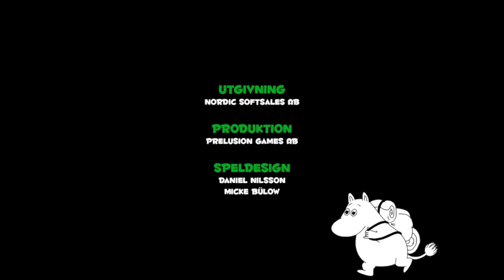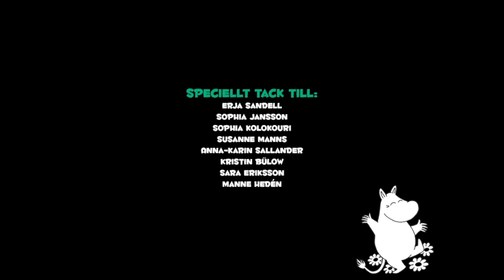Mumin: De Mystiska Vrålen 2006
00:00:00 Intro
Spökgruvan (roder) 00:03:49
Stinky's Djurlätes-utmaning (ritning) 00:11:31
Hemulen - Sortera frimärken 00:19:55
Sänka skepp med Lilla My (propeller) 00:28:21
Hemulen - Fröpåsarna (ankare) 00:44:48
Snorken - Återlämna saknade delar 00:48:22
Snorken - Vattenkraftsmotorn 00:49:34
Snorken - Elmotorn 00:56:43
Det flygande skeppet 01:00:17
Den konstiga ön (mata medicin) 01:00:56
Slut 01:08:04

Svenska röster görs av: Peter Kanerva, Lasse Fagerström och Kim Ikonen Jennings.